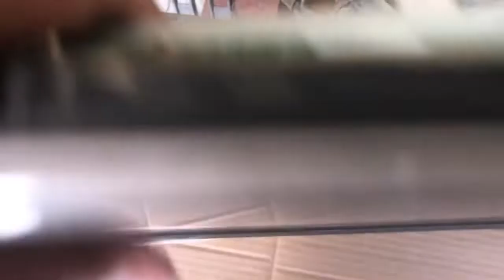Part1​ LED TV LG Repair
LED TV LG Repair